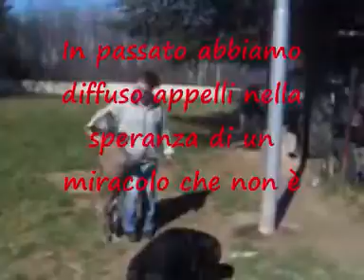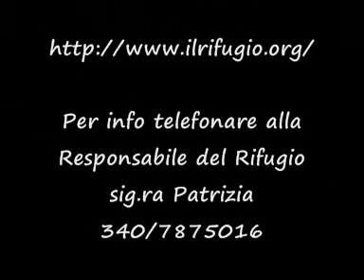GRAZIE A TUTTI ! IL RIFUGIO SOTTO SFRATTO ha trovato un terreno!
Avevo pubblicato qualche settimana fa questo video di richiesta aiuto. Il terreno è stato trovato per merito della comunità di YouTube che ha divulgato l'informazione.
Questa è la prova che siamo una comunità forte e capace di intervenire sulle problematiche ignorate dai media tradizionali!

'L' Associazione il Rifugio nasce per prendersi cura di una sessantina di cani rimasti soli, per provvedere a loro fornendogli un tetto, del cibo e le cure veterinarie necessarie ma anche per ridar loro fiducia, calore e amore, nellattesa di una giusta adozione e sistemazione presso una famiglia che possa essere definitiva e rassicurante.
Alcuni di questi cani arrivano da altri canili, altri sono stati lasciati da proprietari deceduti o che non potevano più prendersene cura.
Amiamo e conosciamo questi cani ognuno come fosse il nostro ed in fondo un po lo sono sono i nostri sfortunati bimbi pelosi.
Ma nella sfortuna hanno trovato in noi una piccola speranza un punto di riferimento per non sentirsi mai persi e soli.
Con noi hanno un pasto assicurato, una cuccia dove riposare, un tetto che li protegga dal freddo hanno corse sfrenate nel prato tutti i giorni, giochi, uscite di gruppo, carezze e amore ma non hanno una famiglia tutta per loro.. non ancora!
Lassociazione è formata da volontari e non dispone di nessun tipo daiuto economico o contributo, se non quello di privati che fanno quello che possono per aiutarci .
Ogni aiuto è per noi e per loro un piccolo, grande miracolo quotidiano.'